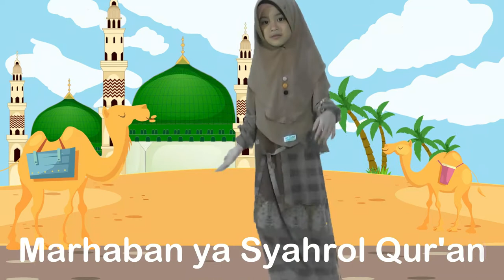Yaa Romadhon - Ralinqa (MUSIC VIDEO)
Kreasi Musik TK-B Sekolah Mutiara Bunda Cilegon (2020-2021)

Cast : Ralinqa
Editor: Gehcreative

Music Credits
Performed by Ralinqa
Music and lycric by Sekolah Mutiara Bunda Cilegon